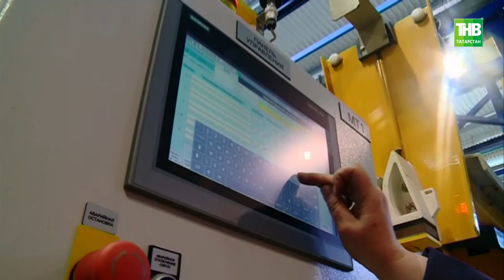На Казанском вертолетном заводе запустили новое гальваническое производство - ТНВ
Знаковое событие в истории Казанского вертолетного завода. Сегодня здесь запустили новое гальваническое производство.
В новом цехе растворами нового поколения обрабатывают детали. Это повышает производительность сразу на 15 процентов, а сэкономить удастся более двух миллионов рублей.

Таяну ноктасы. В эфире: пн, вт, ср, чт - 19:00

7 дней. В эфире: вс - 19:30, 21:30

Координаты:
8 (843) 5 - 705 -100